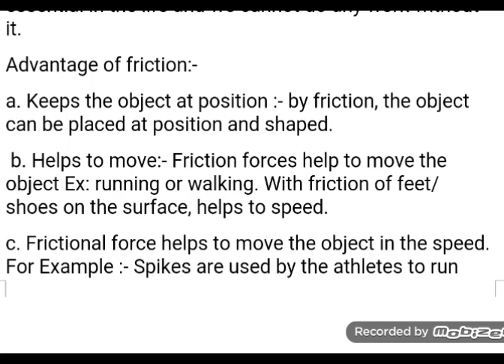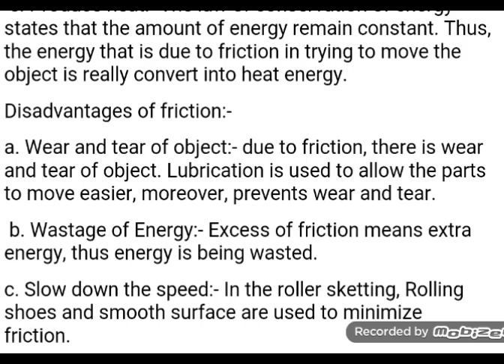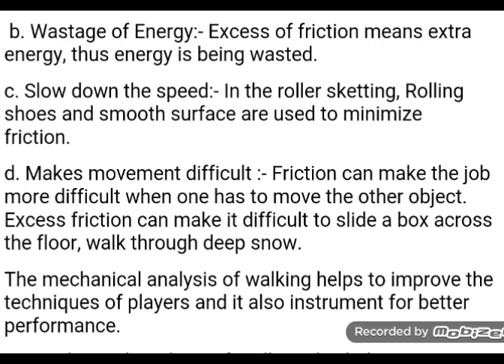Advantages Of Friction| Physical Education